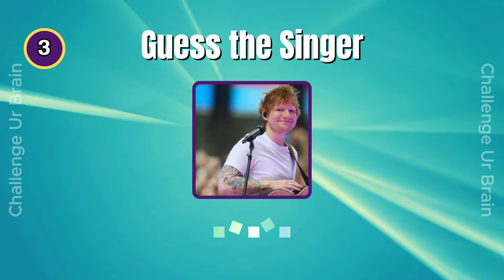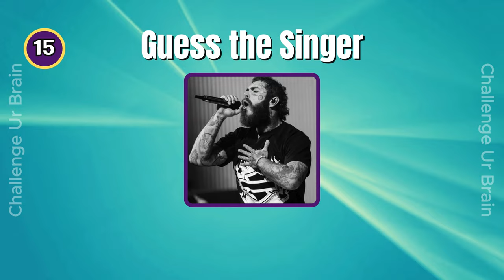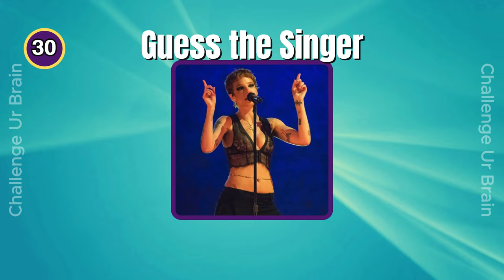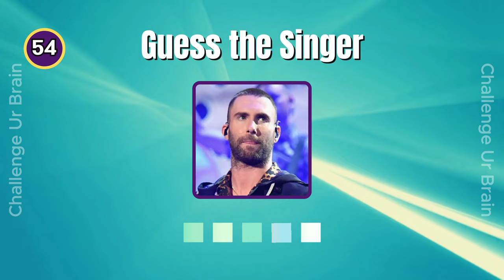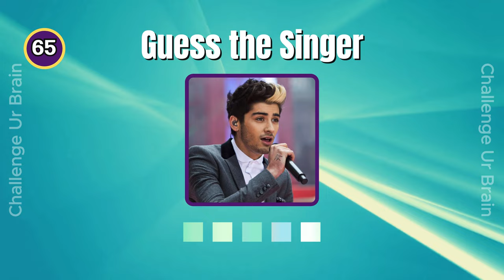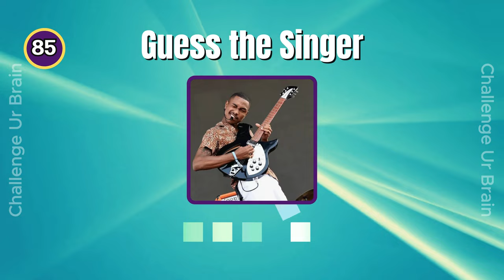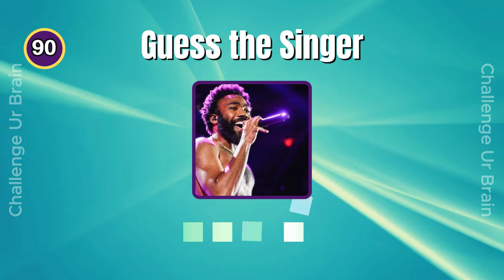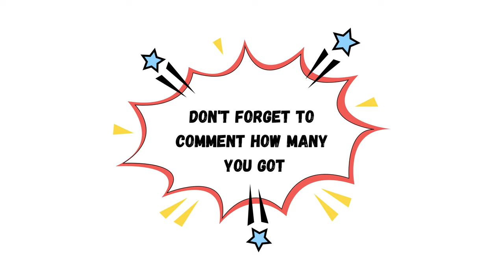Guess the singer in 3 seconds | 100 most famous singers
Can you guess 100 singers in 3 second?

Name the 100 famous singers

Have Fun!